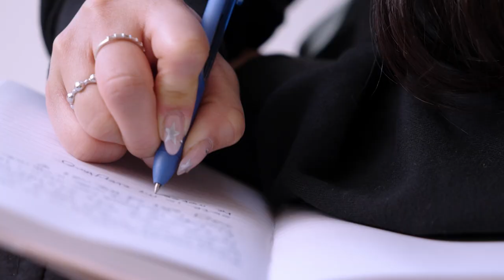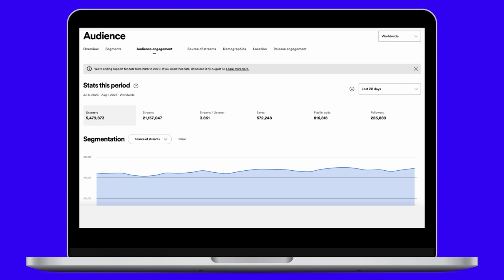How thuy Made It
In this episode of our How They Made It series, we head to Los Angeles to meet Vietnamese-American R&B singer, thuy. She discusses her creative journey as an independent artist, her connection with her fans, and how she uses Spotify for Artists data and insights to build out her Spotify profile to help her grow and connect with her audience on-platform.